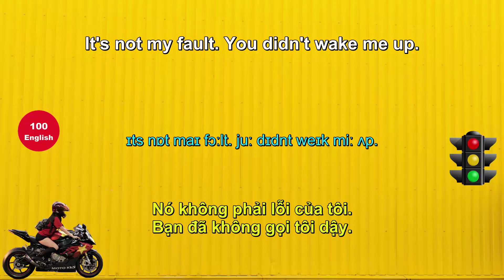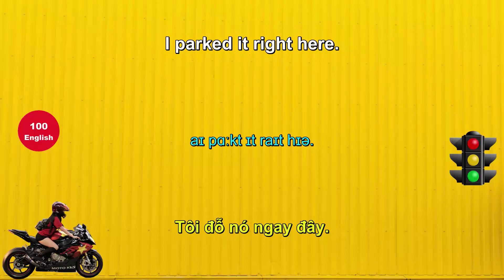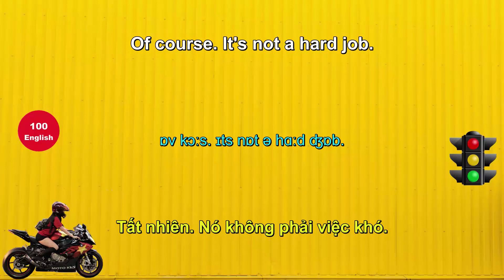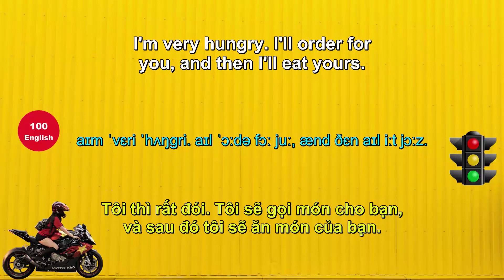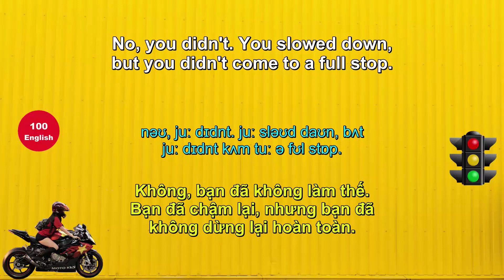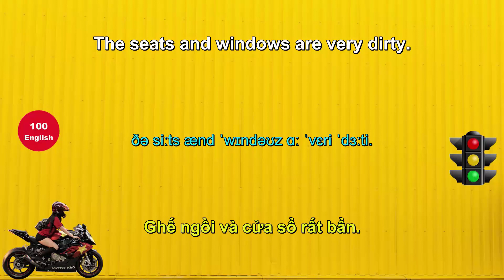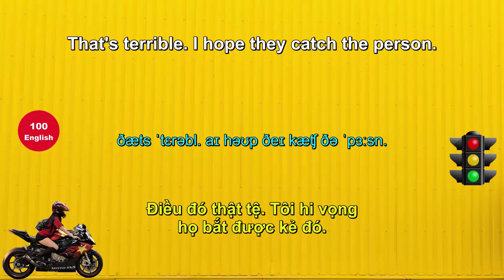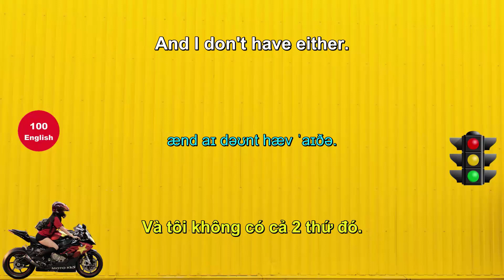Luyện Nghe Tiếng Anh Theo Chủ Đề Giao Thông Xe Cộ [Bài 1-20] (Có Phụ Đề)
Học Luyện Nghe Tiếng Anh Theo Chủ Đề Giao Thông Xe Cộ [Bài 1-20] (Có Phụ Đề) Chậm và Dễ Dàng.

Bạn có bị mất gốc tiếng Anh giống mình không?
Đây là Bí quyết học của mình:
Lần 1: Bạn xem để bạn biết
Lần 2: Bạn xem để bạn hiểu
Lần 3 trở đi: Bạn học để bạn nhớ

Sống là để phấn đấu... Nghe đi bạn. Mưa dầm thấm lâu. 1 tháng mình đã thuộc lòng.